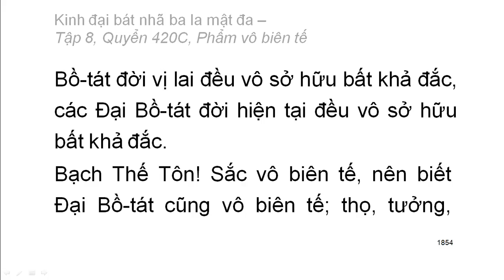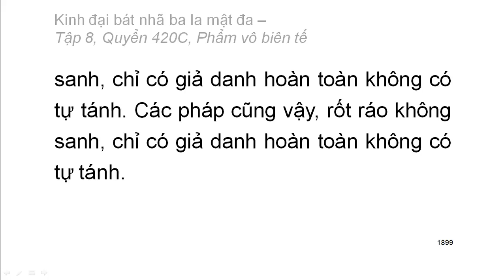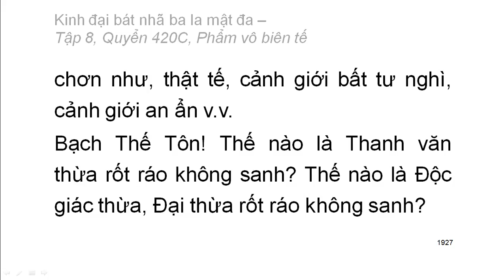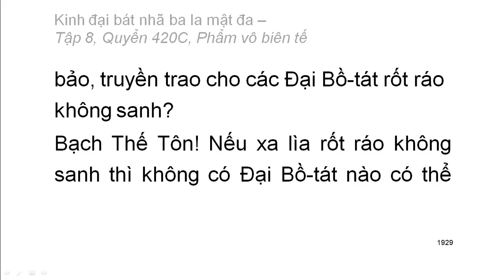Quyển 420C: Kinh đại bát nhã ba la mật đa - Phẩm vô biên tế (rất hay) (420/600)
Hội thứ hai:
Phẩm 23: Phẩm vô biên tế
Hán dịch: Pháp sư Huyền Trang
Việt dịch: Hoà thượng Trí Nghiêm
Giảo chính: Hoà thượng Quảng Độ